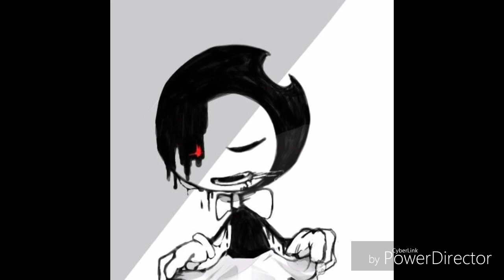HAPPY BIRTHDAY BENDY!!!! Song "happy birthday bendy" Song by: Kyle Allen